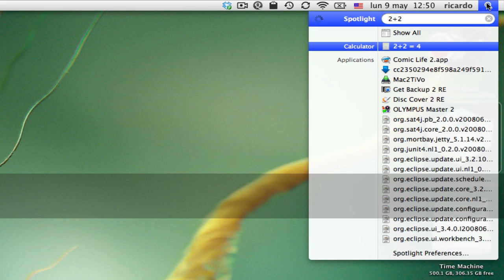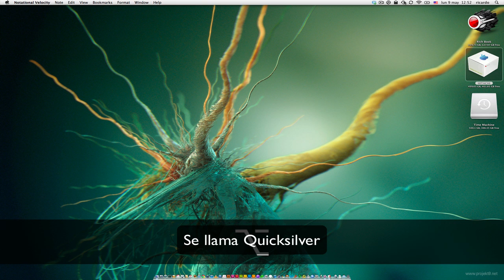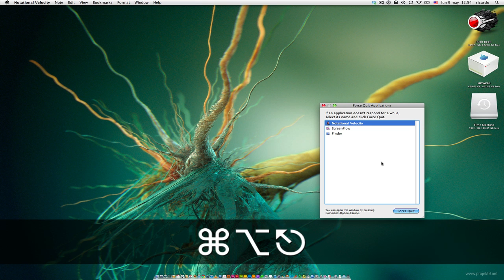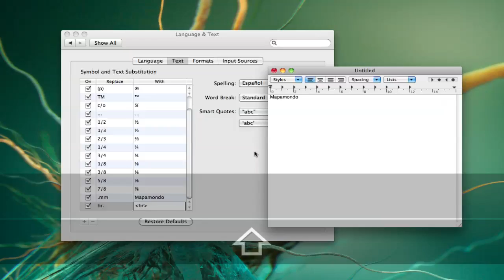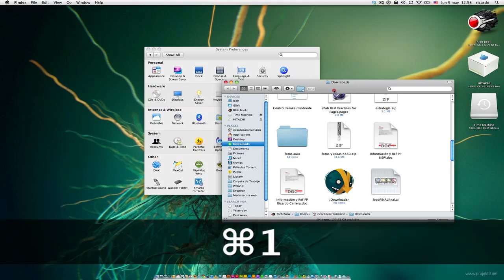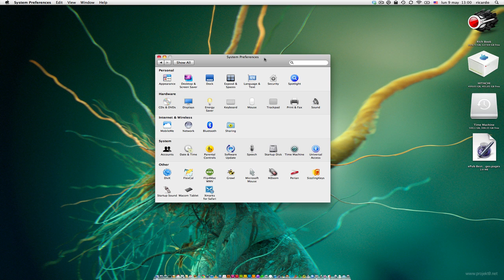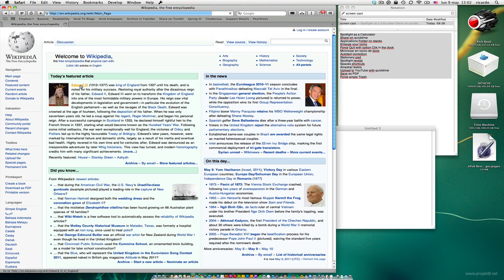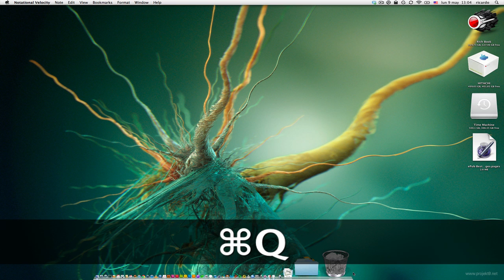Pequeños Trucos en Snow Leopard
Pequeños trucos que probablemente no sabías de Snow Leopard. Aprende a hacer calculos desde spotlight, usar mejor spaces, compartir videos en youtube y muchas cosas más desde la comodidad del escritorio. Comenta y dime que te gusta y que no